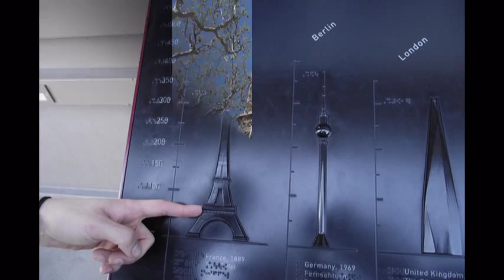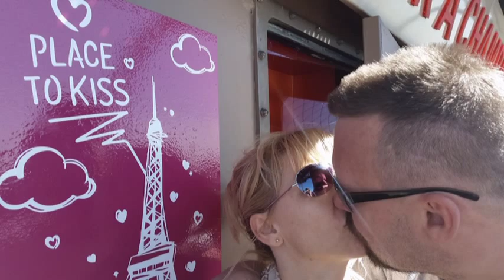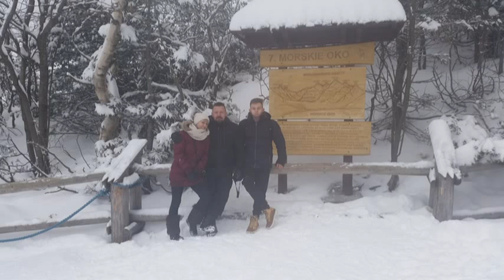Belgia - Francja - Holandia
Bernat Krystyna Dariusz -   Balen